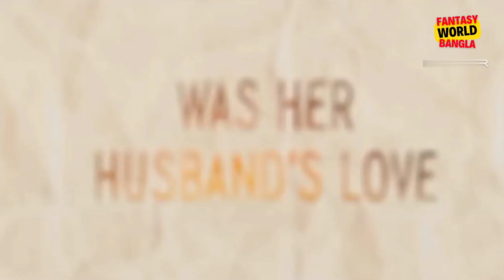একটি চিঠি কিভাবে একটি জীবনকে পরিবর্তন করে দেয় । Lunch Box Movie । Movie Explain in bangla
রাগ একটি মানুষের জীবন কে কিভাবে পাল্টে দেয় | Kali Movie Explain In Bangla । Movie explain in bangla

In This video, I will review new suspense thriller movie in Bangla my own point of view.